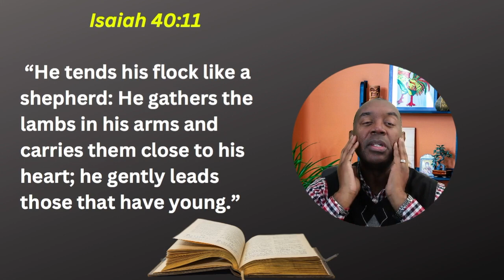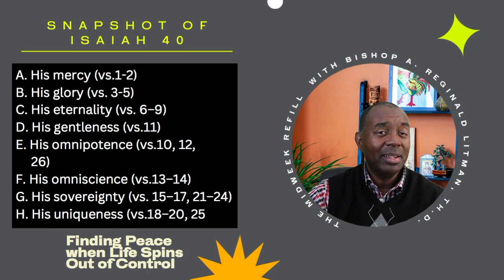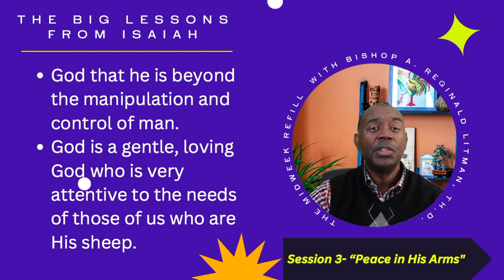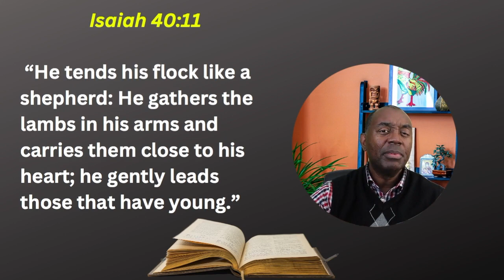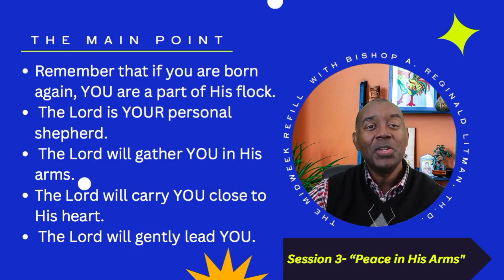Finding Peace When Life Spins Out of Control- Session3-"Peace in His Arms" Mid Week Refill 1/18/2023